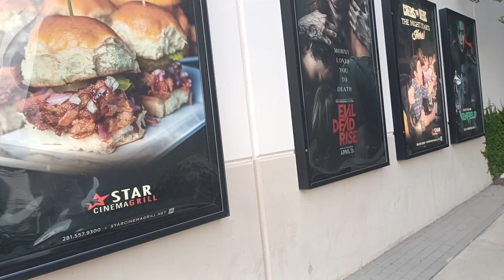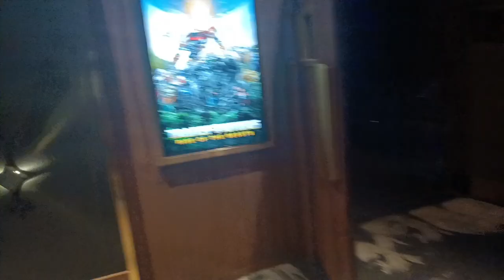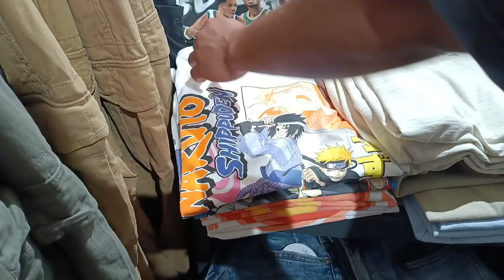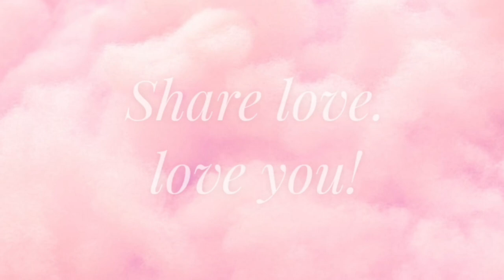VLOG | My Dinner stolen⁉️, Movie Date, Shopping Date🌹 🛍️